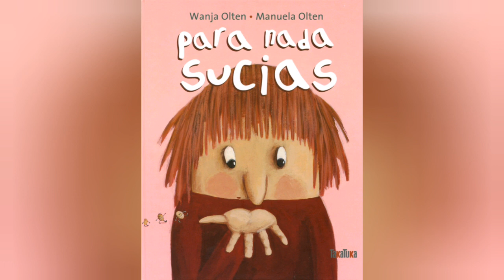CantoConto!: Para nada sucias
En CantoConto! tamén contamos o libro de Wanja Olten e Manuela Olten que se chama "Para nada sucias" que nos fala dos virus que temos nas mans e da importancia de lavalas.